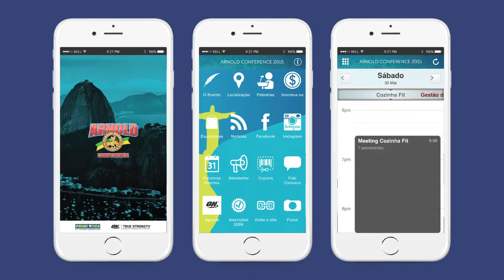Arnold Conference 2015 - Legendado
O Arnold Conference 2015 foi realizado durante os dias 29 a 31 de Maio, no Rio Center, Rio de Janeiro.